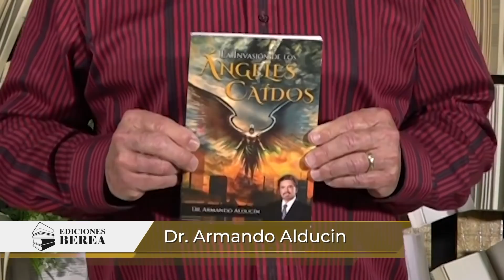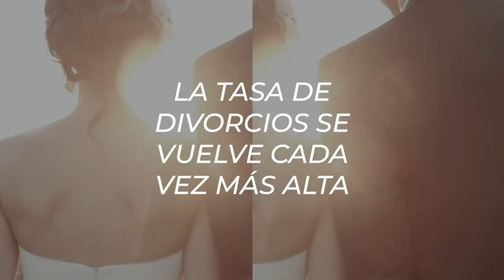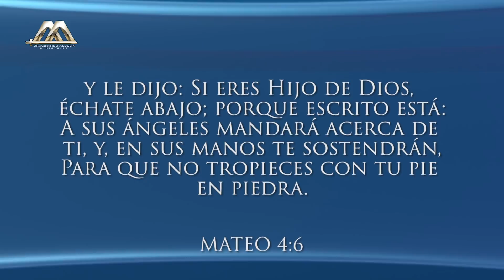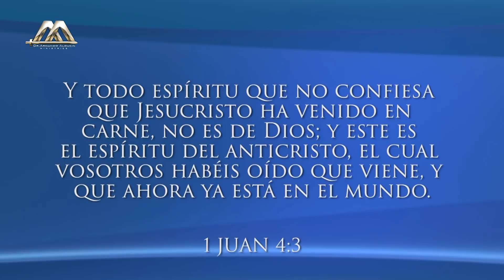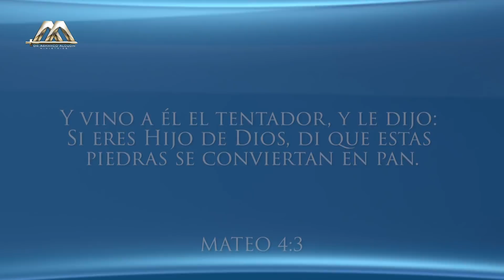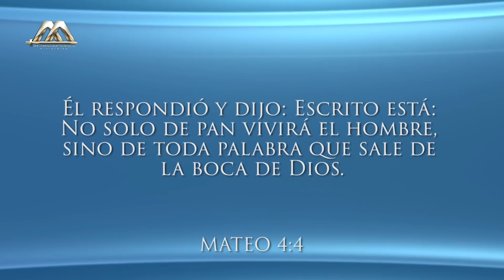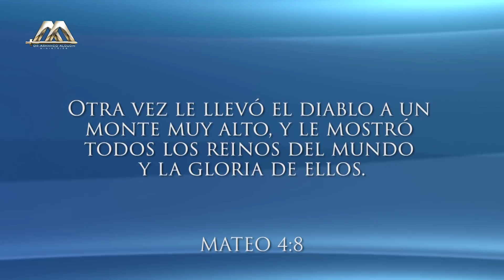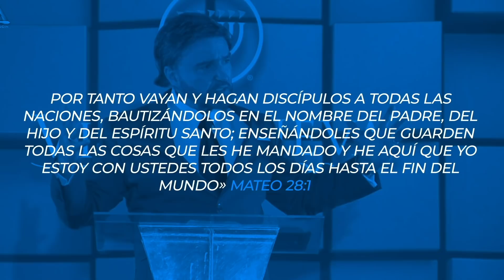Las Tentaciones de Jesús | Dr. Armando Alducin